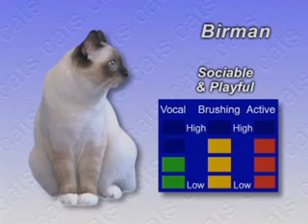The Birman Cat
A breeder's point of view of the Birman breed.